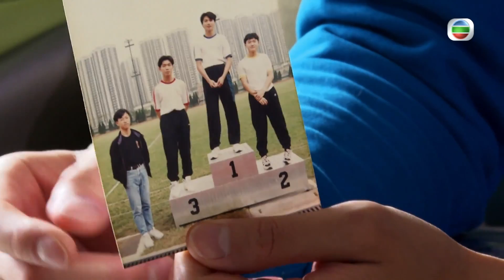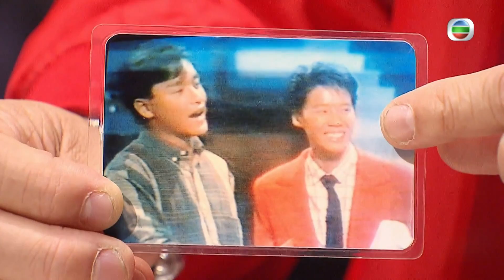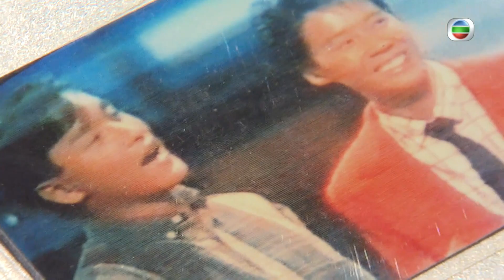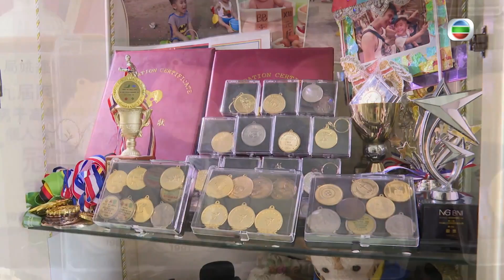健康360 TVB｜少年一心成為歌手遇挫 1985參加歡樂今宵模彷張國榮比賽 親獲偶像哥哥親手頒獎並獲鼓勵 追歌手夢5年不果被逼轉行 為生計做地產經紀一次經歷再拾夢想｜無耆不有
當你每天一睜開眼，人生的計時器，就在一秒一秒地倒數。這些匆匆流逝的時間，往往會迫著我們先顧好「柴米油鹽」，把夢想這些「奢侈品」放在一邊。有一心成為歌手的少年，為了生計，成為賣樓的地產經紀。也有自小加入田徑校隊的學生，因為一次嚴重扭傷，放棄運動員的夢想。這些被現實吞噬的夢想，為他們帶來怎樣的痛苦呢？想挽回遺憾，又是否太遲呢？我們今集一起去看看。

記者：林女芫雯